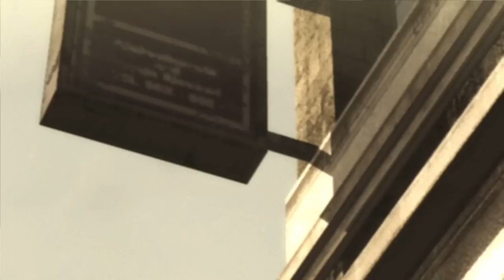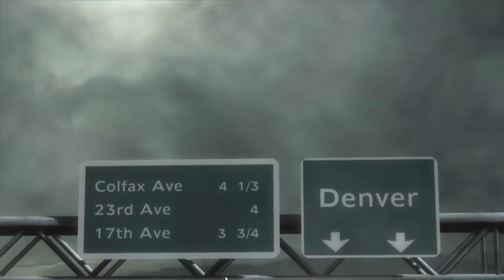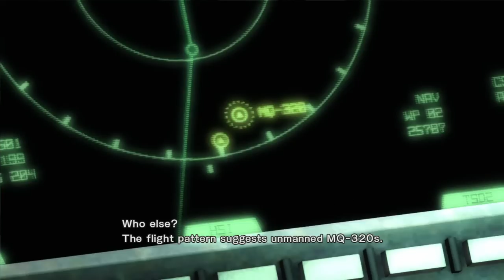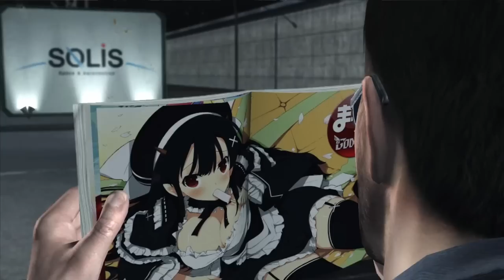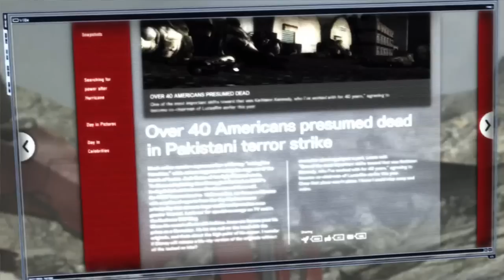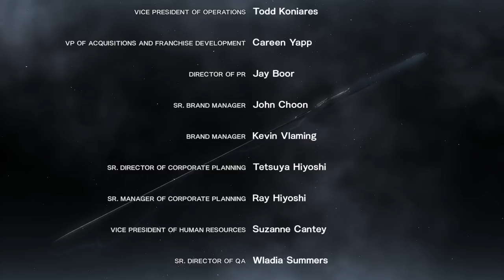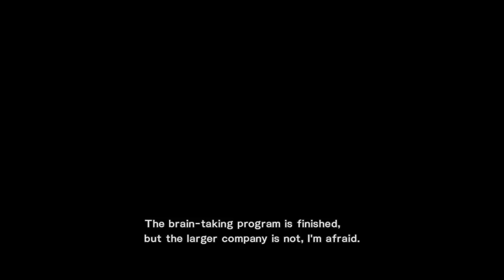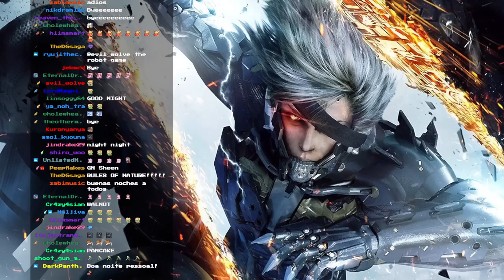A STRANGER I REMAIN IT HAS TO BE THIS WAY BECAUSE OF RULES OF NATURE | Metal Gear Rising Revengeance